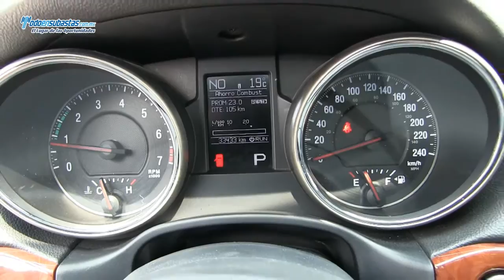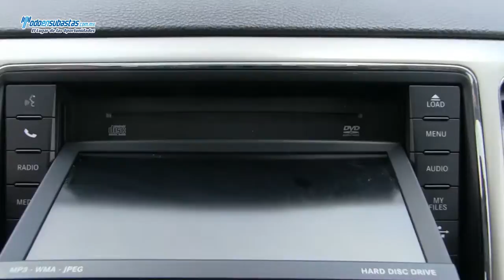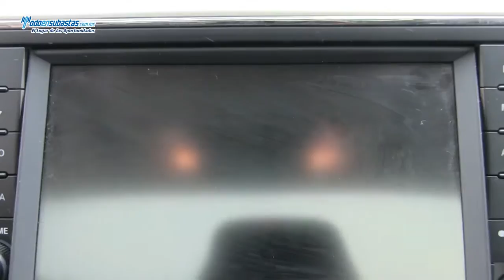Jeep / Grand Cherokee Limited 4x2 DVD Bluetooth Piel Techo Panorámico Sistema de Navegación / 2011